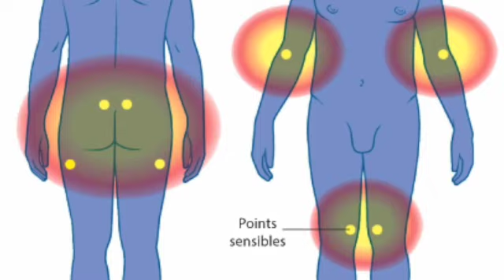LVA Interview avec Lolo Modèle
LVA INTERVIEW avec Lolo MODELE
animée par Marina SANCHEZ PRATALI
Sujet abordé : LA FIBROMYALGIE
une des maladie du siècle
est associé aux douleurs chroniques durant des années, une fatigue injustifiée et des troubles du sommeil. Appelée aussi fibrosite, syndrome polyalgique idiopathique diffus (SPID) ou polyenthésopathie, la fibromyalgie est une maladie chronique, mal reconnue et de traitement difficile.

Lolo Modèle, nous témoigne cette maladie qui lui en parle tant.

LVA LA VOIX DE L'AME💚😘🌏